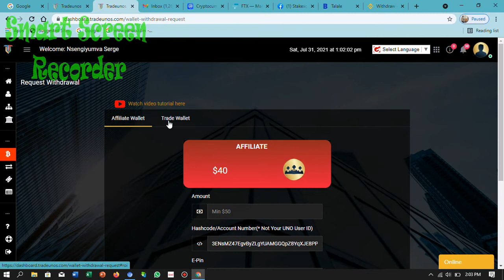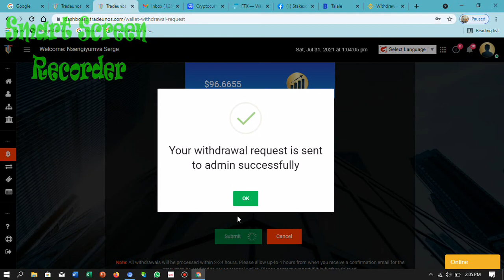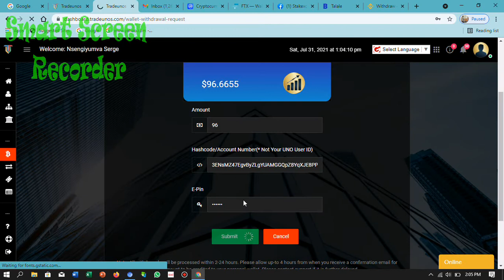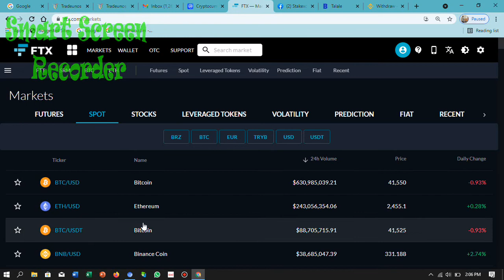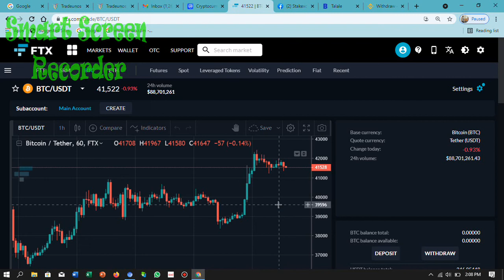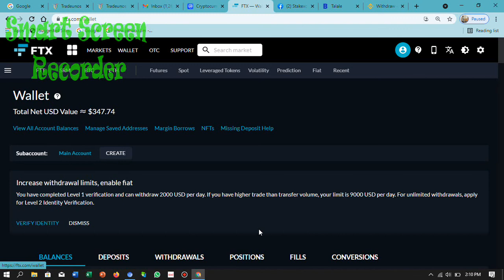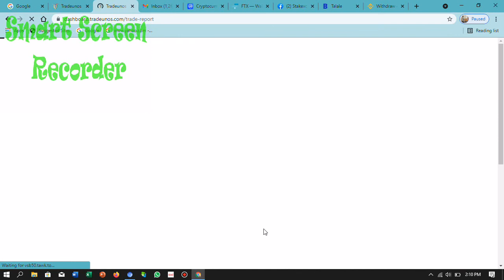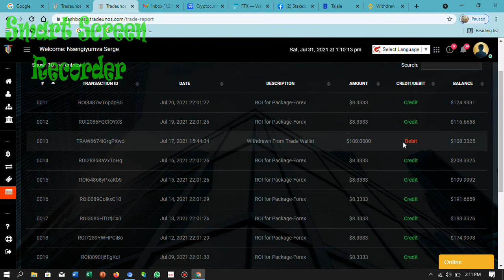Kubikuza muri weekend bikomeje gukorwa//Ndababwiza ukuri iyi Company ninziza.